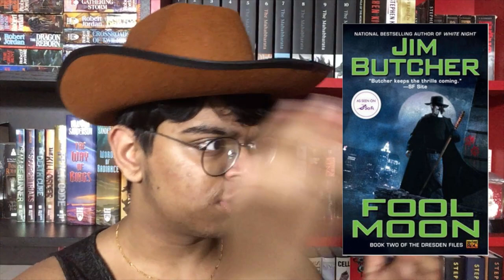Grave Peril (Dresden Files #3) REVIEW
Book: Grave Peril

Thoughts: Better, way tighter and more exiting, but the mystery aspect is still lacking.

Rating: 2/5